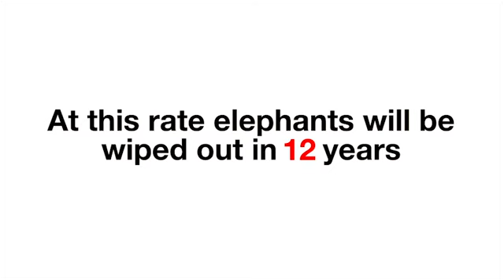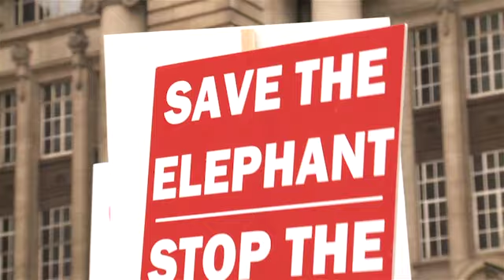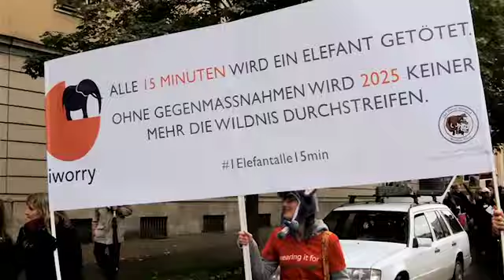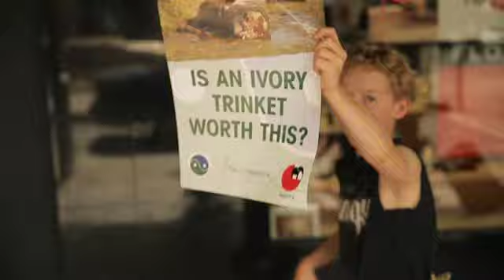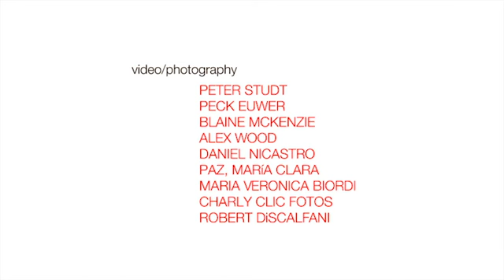International March for Elephants 2013 | Sheldrick Trust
On Friday 4th October 2013 the world marched for elephants in over 35 global cities in the first ever International March for Elephants. Organised through our iworry campaign over 18,000 people took to the streets to protest and call on their Governments to take urgent action to save the elephant from extinction.

Thanks to global support for around the world, our message was heard. Watch the events unfold in this short video and find out how you can take action for elephants today.